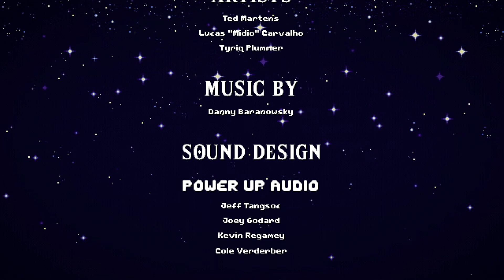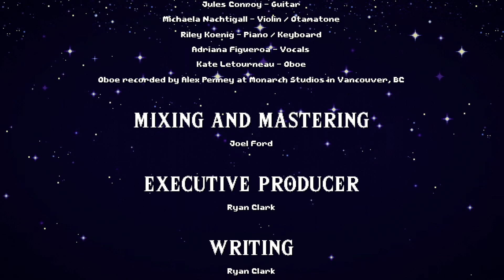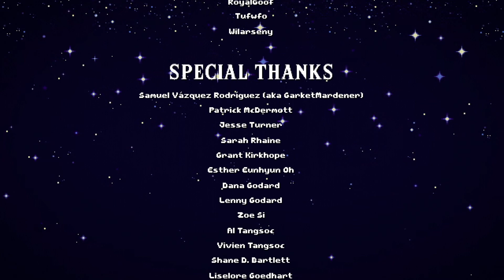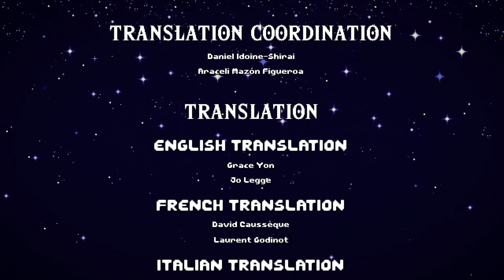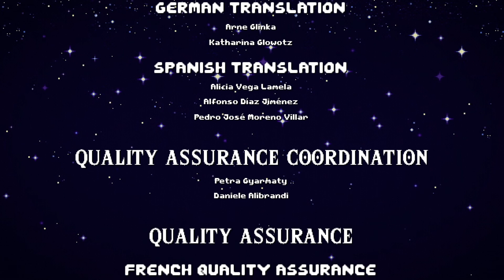Cadence of Hyrule Final Dungeon and Ganon Fight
NyceOne's Final Playthrough of Cadence of Hyrule! will he Succeed in battling the forces that have invaded Hyrule Castle, or will Octavo and Ganon stop our Hero in his tracks! find out in out latest Power Play! (No Commentary This Video is for walkthrough purposes)